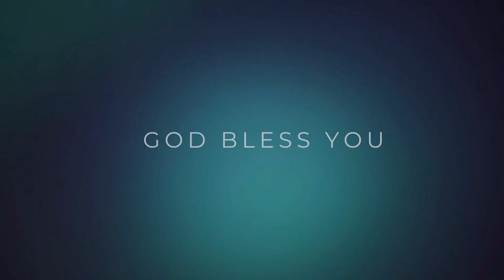Dwell in this Land | Kannada -Hindi | Rev. Santosh Gokavi